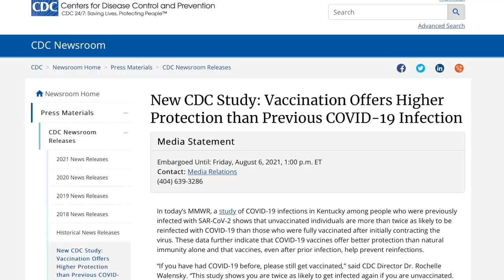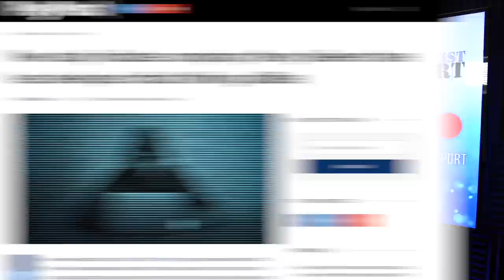Dennis Prager Has COVID, Says He “Wanted” it and Actively TRIED to Get Infected